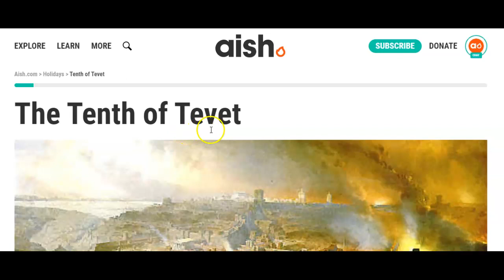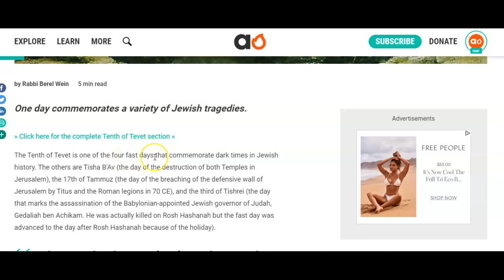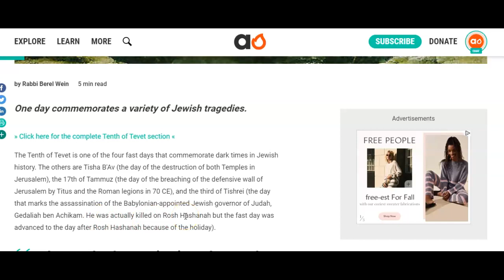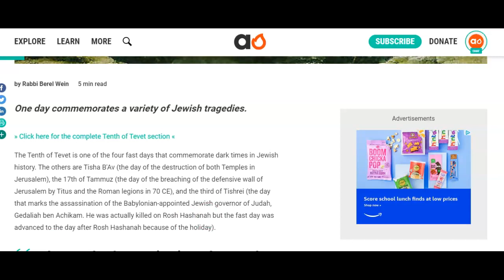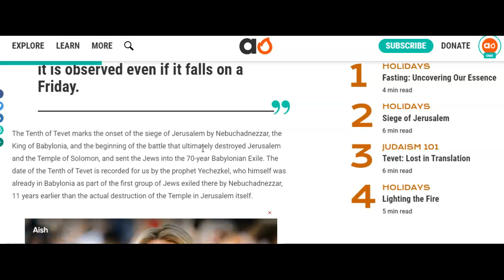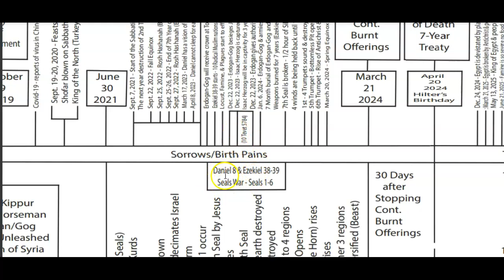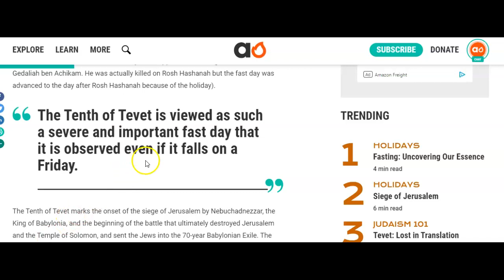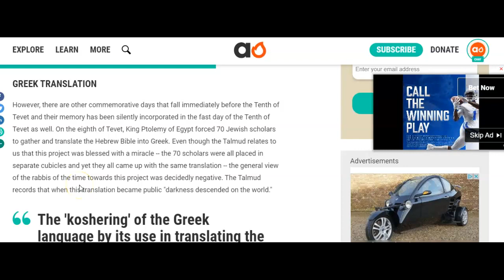10 Tevet 5784 - Dec. 22, 2023 - High Watchman Warning Date for an attack on Jerusalem by Turkey!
Could history repeat itself?

Could we see another siege on Jersualem on Dec. 22, 2023 (10 Tevet 5784)?

This falls on a Shabbat (Friday) date and has to be observed this year.
God bless.